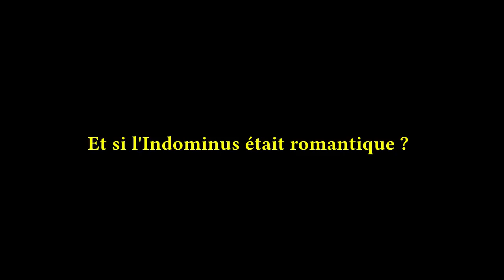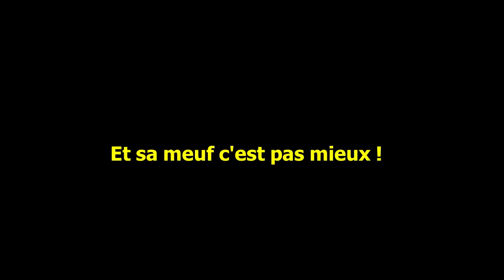[PARODIE] Jurassic World : L'Indominus pète les plombs !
Vous pensiez tout connaître de l'Indominus ? Eh ben non, vous risquez d'être un peu surpris !